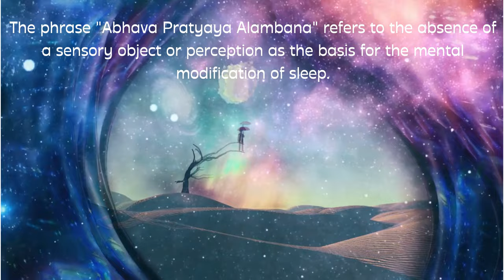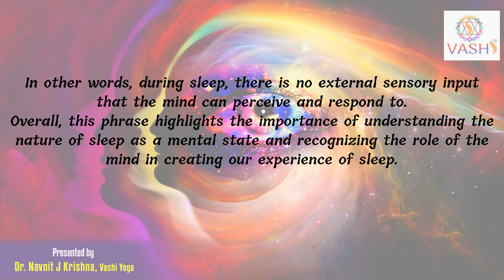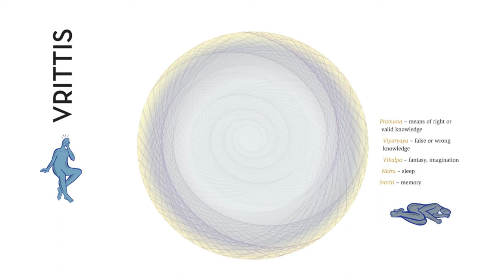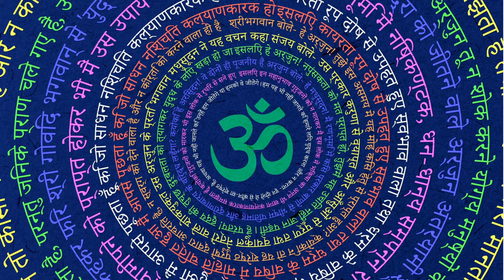Unlocking the Power of Patanjali Yoga Sutra # 10 : The Ultimate Guide to Deep Restful Sleep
Unlocking the Power of Abhava Pratyaya Alambana Vrttih Nidra: The Ultimate Guide to Deep Restful Sleep

4th Mental Flucturation : Sleep